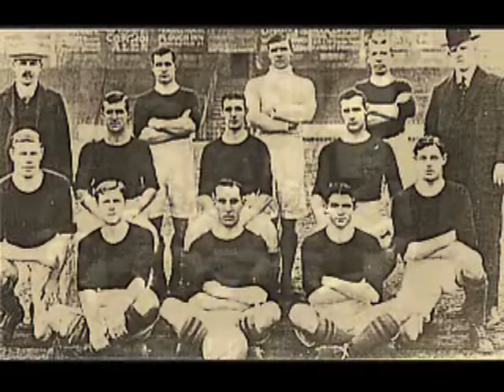Premier Reds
Enjoy these highlights from Barnsley's only season in the top flight back in 1997-98.

Some great goals from Oakwell when the atmosphere was electric.